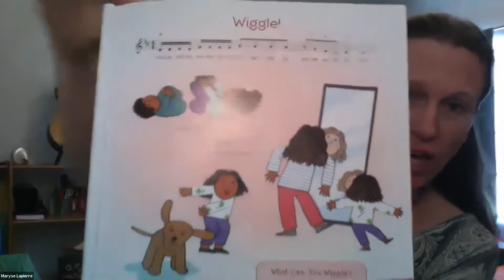2020 Stay@Home AFF Kids' Corner Maryse Lapierre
Music, singing, movement and fun for families with babies and kids 0-6 years, older siblings welcome! Bring your own scarves, light percussion, and instruments if you want!